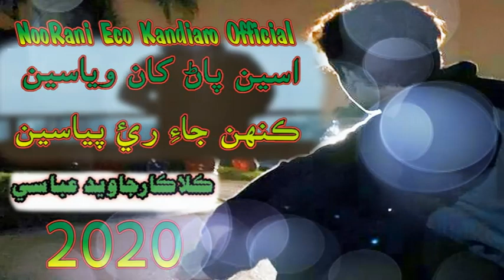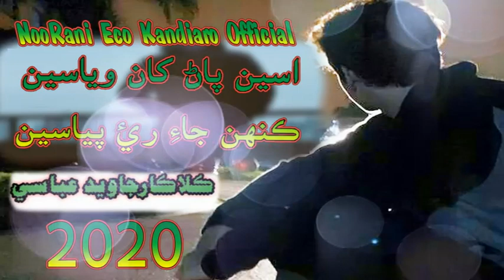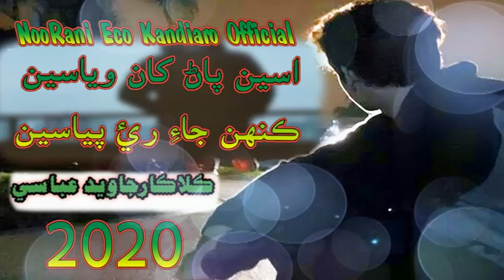Javeed abbasi New song 2020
وڌيڪ خوبصورت وڊيوز ڏسڻ لاءِ هن لنڪ تي اچي چينل سبسڪرائيب ڪريو
Sindhi Whatsapp 2019 Latest status
Sindhi Whastapp Status
NooRani Eco SoUNDS Kandiaro
 Whatsapp Status 2019
syed Wazeer Ali Shah
muntaz Molie
shaman ali merali
peta raha peta raha whatsapp status
Sindhi_Whastapp Status
# Whatsapp Status 2019
NOORANI ECO SOUND KANDIARO
Mhfeel Song Live
manjhi Faqeer 2020 song
GHULAM  HUSSAIN  UMRANI 2020
 Munawar Abro & Sadar Din Faqeer sing 2020
master manzoor
Full HD 4K Kandiaro
khalid bhatti sindhi sufi songs
2020 Raat Zaqeer Dargah Lorho shareef Kandiaro Salyana Urs Mubarak
alam jat naeemi naat 2020